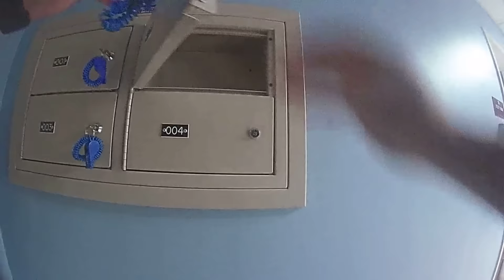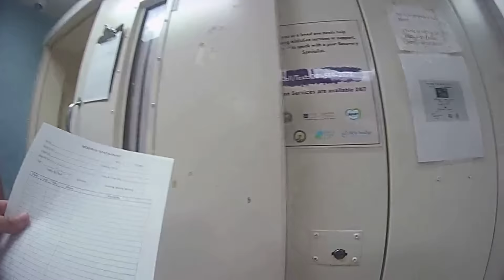School Board Member Busted for DWI after Falling Asleep Behind the Wheel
Around 3:52 AM on October 7, 2023, Patrolmen Anthony Ferrulli and Evan Migliore with the Rochelle Park Police Department responded to a report of a motorist who had fallen asleep at the intersection of Railroad Avenue and Rochelle Avenue. As their patrol cars approached his vehicle, he awakened and turned north onto Rochelle Avenue. Patrolman Ferrulli initiated a traffic stop on Rochelle Avenue. After asking for his driver’s license, he identified him as Jorge Martinez. Jorge Martinez is currently a member of the Rochelle Park Board of Education, and he was also running as a Democratic candidate for the Rochelle Park Township Committee at the time.

Patrolman Migliore subsequently took over the stop and began his DWI investigation. Jorge was asked where he was coming from and where he was headed. Jorge claimed that he was coming from his friend’s house in Elmwood Park and he was headed home. He denied consuming any alcohol in the hours prior, but the officers detected the odor of alcohol on his person and noticed that his eyes seemed watery and bloodshot. Based on their suspicion of impairment, Jorge was offered an opportunity to complete field sobriety exercises.

Patrolman Migliore started with the Horizontal Gaze Nystagmus (HGN) test. During the HGN test, Patrolman Migliore observed a lack of smooth pursuit, distinct and sustained nystagmus at maximum deviation, and the onset of nystagmus prior to 45 degrees. The second exercise was the Walk and Turn test. During the Walk and Turn test, Jorge did not walk heel-to-toe on all steps and took an incorrect number of steps. The third exercise was the One Leg Stand test, and Jorge failed to raise his foot in the proper fashion while displaying a lack of balance.

Based on him falling asleep behind the wheel, the odor of alcohol on his person, his physical appearance indicating impairment, and his inability to adequately complete the field sobriety exercises, Patrolman Migliore placed Jorge under arrest for driving under the influence. His vehicle was searched and impounded for a mandatory 12-hour hold under John’s Law. Patrolman Migliore subsequently transported Jorge to the Rochelle Park Police Department for initial processing.

At police HQ, Jorge was read the Standard Statement for Motor Vehicle Operators and refused to submit breath samples for testing. After Jorge was processed, he was released to his wife pending his court appearance after she signed the Potential Liability Warning form on his behalf. Patrolman Migliore issued him the following summonses: Operating under the influence, refusal to submit breath samples, careless driving, and obstructing passage of other vehicles